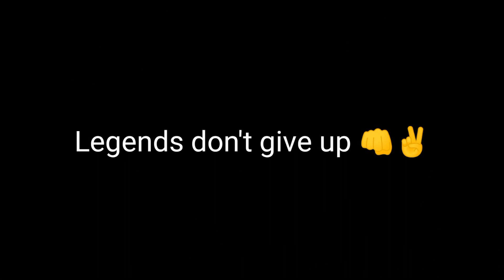The 1GB ram legend. Samsung galaxy grand prime plus 👽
free fire 1gb ram Gameplay CONFIGURACIÓN

1gb Ram Free Fire Gameplay 1gb ram

free fire Handcam 2gb ram
free fire Handcam 1gb ram
free fire best 1gb ram player
free fire best 2gb ram player
respect 1gb 2gb ram players
technical munda
Samsung
Samsung galaxy grand prime plus
Samsung galaxy
Samsung Samsung
Samsung free Fire
1gb ram free fire Samsung
2gb ram free fire gameplay
free fire 2gb ram gameplay
2gb ram redmi 6a free fire
2gb ram best free fire player
Free fire Challenge
Free fire Best challenge
Free fire
Free fire
Free fire Thug life
Free fire diamonds hacker
Free fire Free Diamonds
Free firee free elite pass
Free firee free DH Alok
Dj Alok
Free fire buas
UG
Best YouTuber
technical munda
Playing in 1 GB ram phone [hand cam
playing in 2 GB ram phone hand cam video
Playing in 1 GB/ 2GB ram phone hand cam video
Playing in moto G3 phone Playing in 1 GB ram
phone funny video
Moto G3 phone playing free fire
Free fire gameplay video by hand cam
Gaming on 1 GB/ 2GB ram phone [ hand cam]
Playing free fire on four finger in 1gb ram
4 finger player free fire
Best 4 finger player in free fire
free fire 2gb ram custom Gameplay
free fire 2gb ram vs 6gb ram Gameplay
free fire 2gb vs 6gb ram custom Gameplay
free fire 2gb ram Player
free fire 1v1 custom Gameplay
Realme 6 free fire sensitivity
Configuration realme 6 free fire
Configuration realme 6 ff
Best sensitivity realme 6 free fire
free fire realme 6 headshot setting
DPl realme 6
Best dpi realme 6
Best headshot setting realme 6
Best headshot sensitivity realme 6
Best one tap headshot setting realme 6
Realme 6 auto headshot sensitivity
Realme 6 auto headshot dpi setting
Realme 6 dpi setting
2gb ram free fire handcam gameplay
2gb ram free fire handcam
free fire lag fix 2gb ram handcam
2gb ram mobile free fire handcam
2gb ram free fire handycam gameplay tamil
free fire rank Handcam gameplay 1gb ram
free fire Handcam gameplay
respect 1 gb 2gb ram Player
garena free fire
Free fire
Diamond trick
free Elie pass
bug
free fire auto head shot
Diamond trick
free Elie pass
free fire best players
Wtf
bug
Realme free fire
4 Dedos free fire
4 Finger Claw Free Fire
Four finger claw free fire
Free Fire 3 Finger
best phone
new events
free fire next diamond royal
1gb ram VS 6gb ram
ff
best phone
new events
free fire
1gb ram